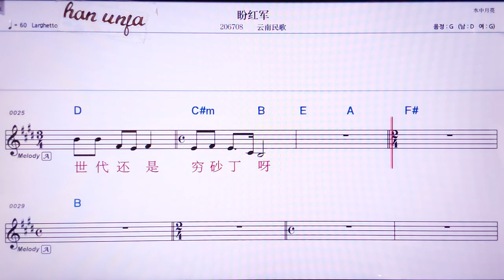💖판훙쥔/윈난민꺼 👍MR,노래방, 악보, 코드,Karaoke With Sheet Music